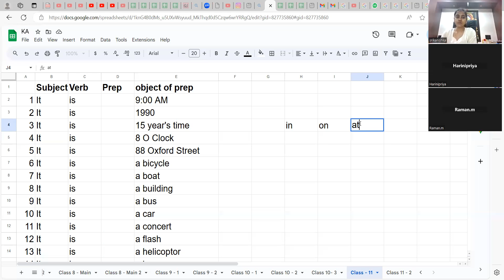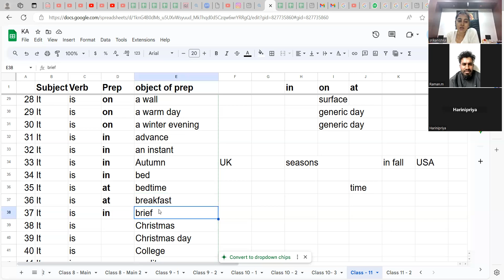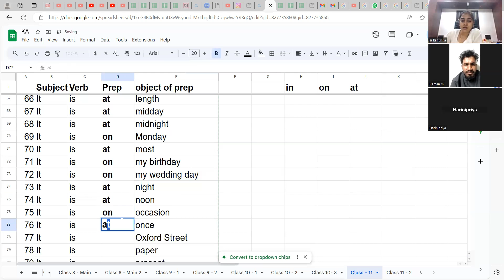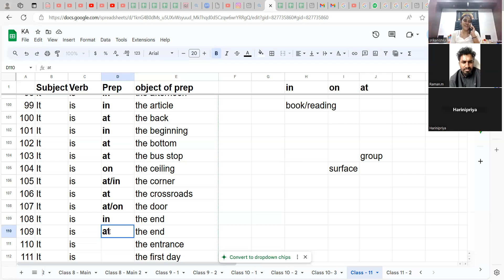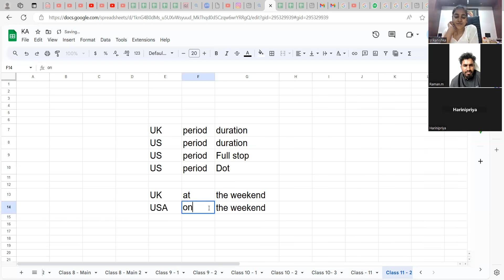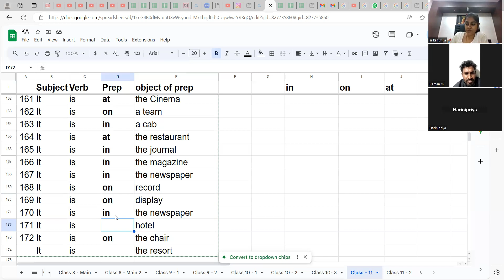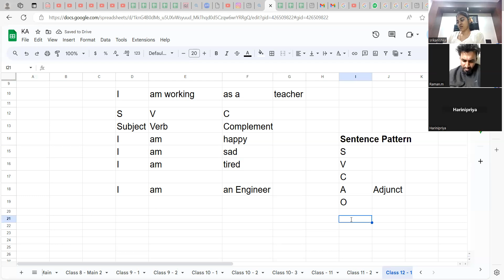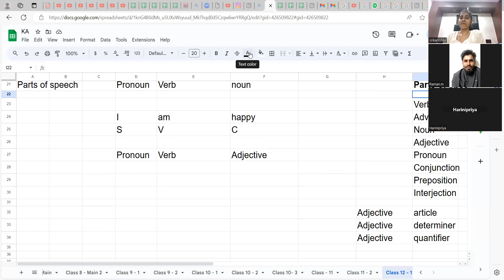ஆங்கில வாக்கியம் இவ்வளவு சுலபமா? IN ON AT -Preposition KA -11 : Cambridge English - Full Video